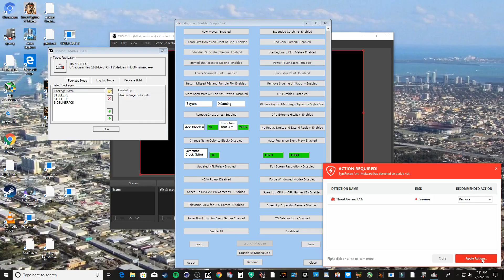Madden 18 Roster Madden 08 PC Gameplay Exhibition Packers vs Steelers/ Episode 1